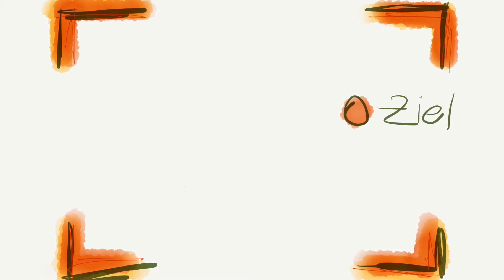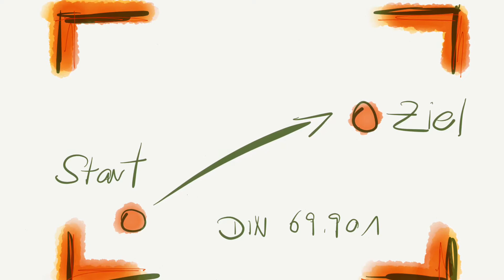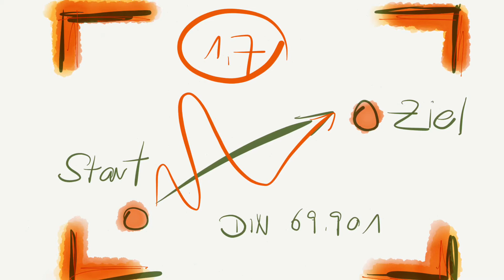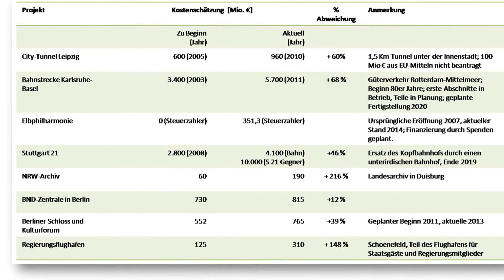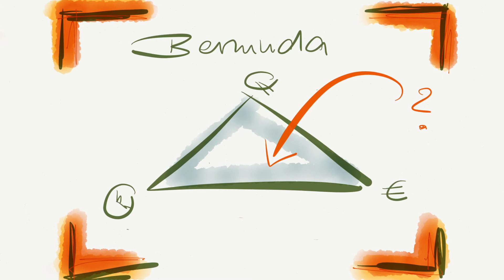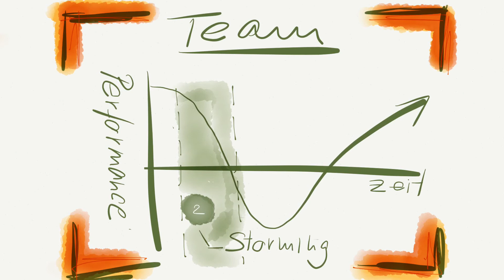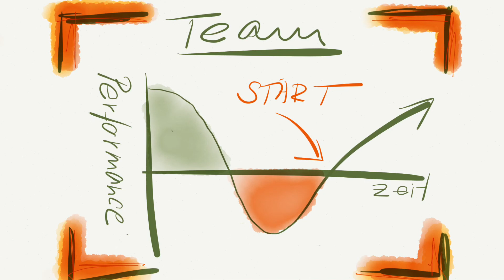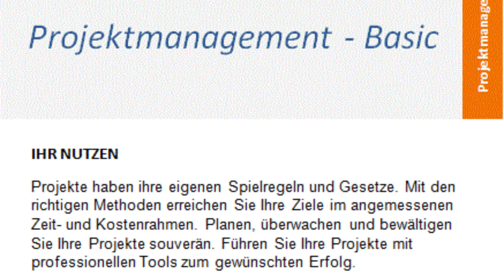Projekmanagement Basic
80 Prozent aller Projekte verfehlen ihre Ziele deutlich. Das geht auch anders. Und es geht recht einfach. Besuchen Sie einfach unser Seminar 'Projektmanagement Basic'. Wir freuen uns auf Sie. Bis bald.